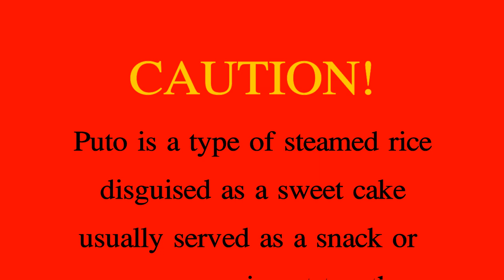The Neighbor Girl is a "Puto" Dealer Living in the Philippines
Ep 54 - This video originally got flagged by YouTube... somebody probably thought Puto was an illicit drug I suppose. I had to appeal their decision making reference to the "Puto Description" in the video to get it approved. LOL